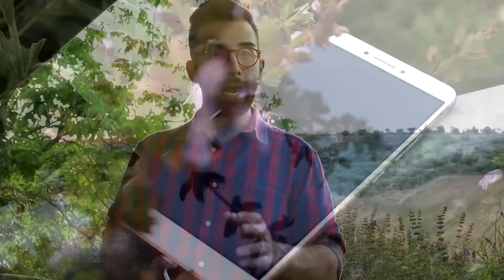ANTEPRIMA - Xiaomi Mi Max